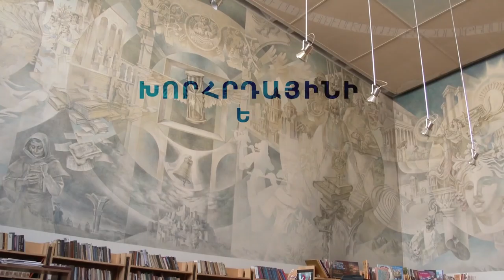Խորհրդայինի և ազգայինի միջև. Արսեն Հակոբյան | խորհրդային ժառանգություն